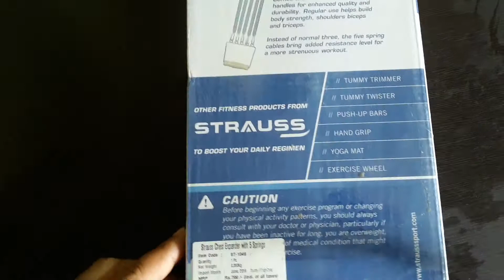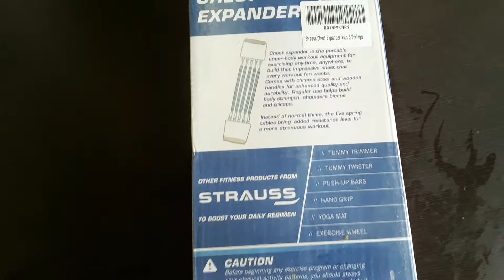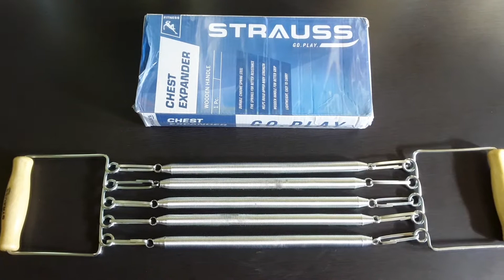Gym equipment for home workout | Fitness Equipment for Home | Chest Expander Springs review Unboxing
In this video Bhargav will be unboxing and reviewing the Strauss Chest Expander with Five Springs (Strauss Chest Expander with 5 springs). Which is a Portable upper-body workout equipment (Multifunction Fitness Tool) for exercising any-time anywhere. This is the best exercise equipment for home.

This FITNESS EQUIPMENT is Made with chrome steel and wooden handles for enhanced quality and durability. The five spring cables instead of normal 3, brings added resistance level for a more strenuous workout. Maximum Pulling range 150 cm including the grip. Maximum Pressure 30 Kgs each spring could subject to max 6 Kgs pulling force.

TOPICS & QUERIES COVERED IN THIS VIDEO:
Best quality cheapest gym equipment for home gym
BEST HOME EXERCISE EQUIPMENT AMAZON
exercise equipment for home use amazon
exercise equipment for home gym
exercise equipment for gym
chest expander springs
exercise equipment for home use
cheap exercise equipment for home
small exercise equipment for home
WORKOUT EQUIPMENT
GYM EQUIPMENT
home workout tool
chest workout